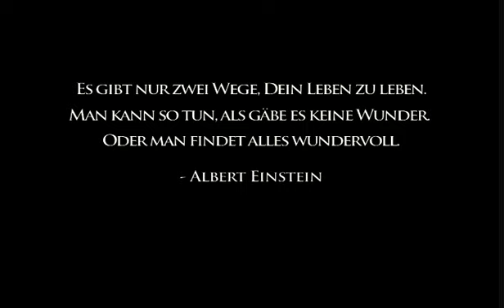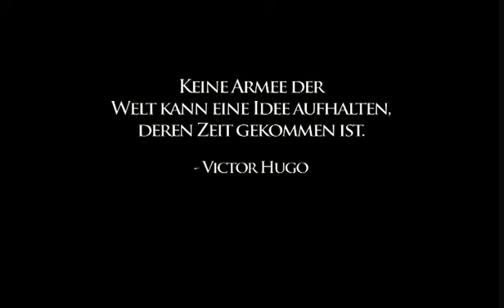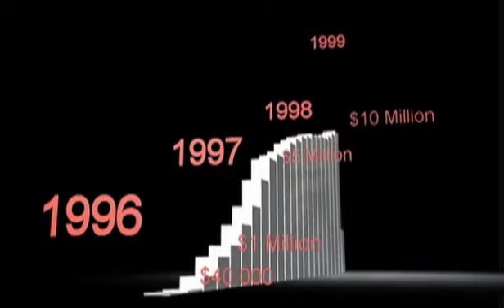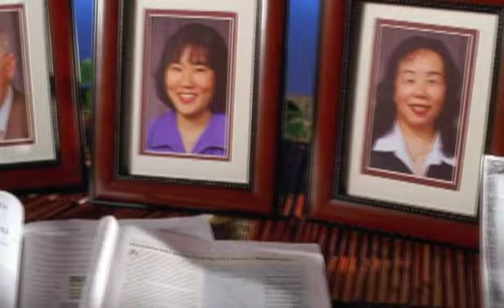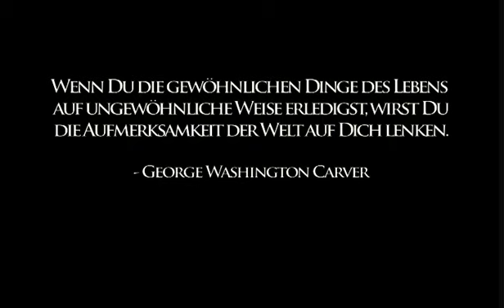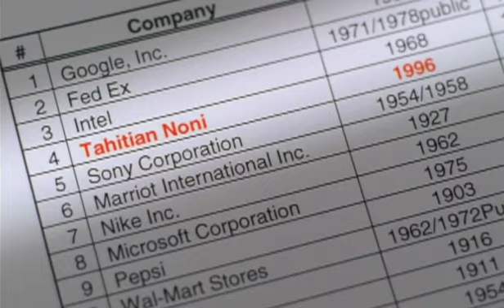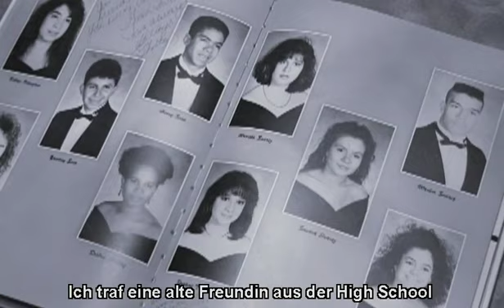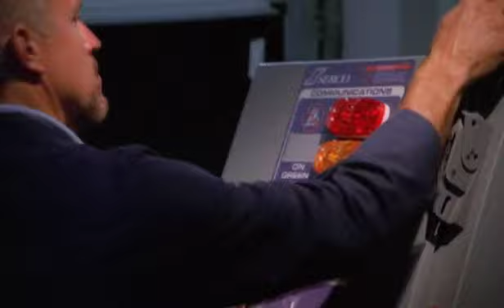Leidenschaft und Versprechen